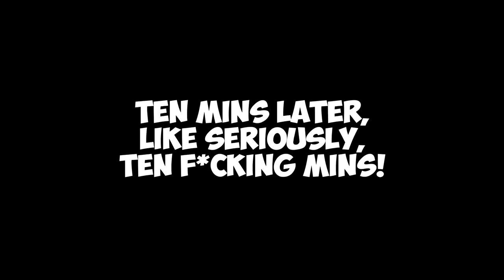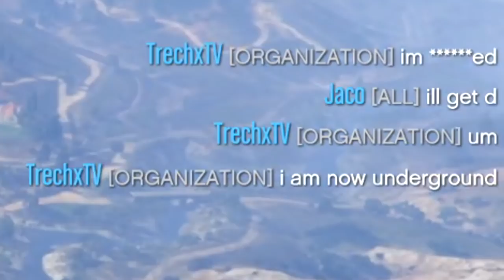I wish rockstar banned me before i did this...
i regret every decision in this video